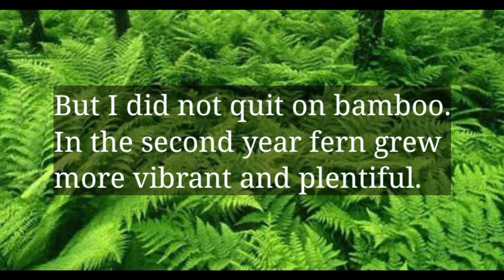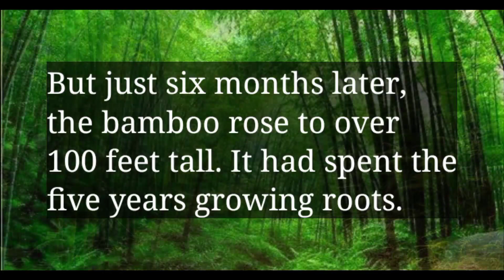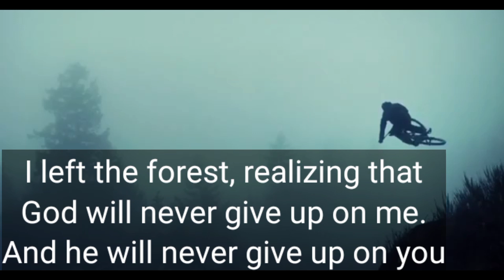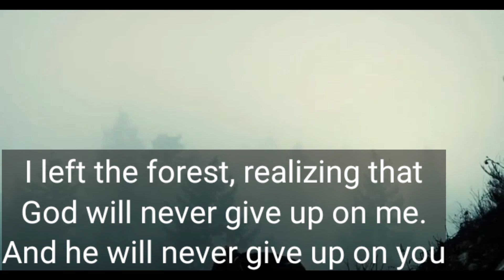A message from God. / I talked to God.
The purpose of making this video is only that those who have lost and want to give up everything.

 *This video will fill a new spirit in you.*

इस वीडियो के बनाने का मकसद सिर्फ ये है कि जो हार गये है और वो सब कुछ त्यागना चाहते है।

 *ये वीडियो आप में  एक नया जोश भर देगी।*

धन्यवाद।